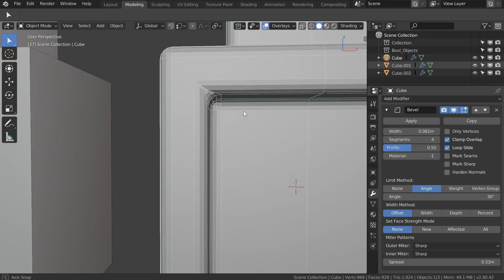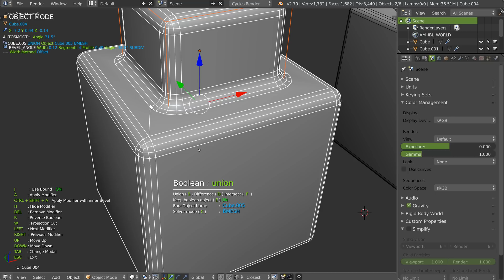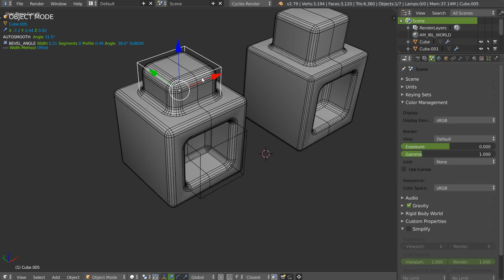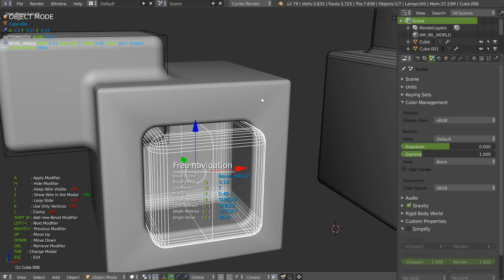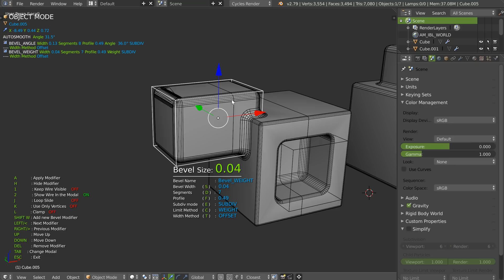Blender 2.8 Miter Patterns and how to do it in 2.79!